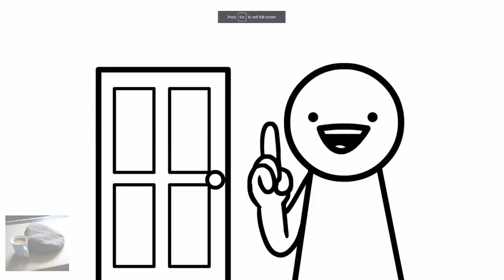Rimmy is sick of having you on his lawn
I knew what to do the moment i saw what rimmies upload